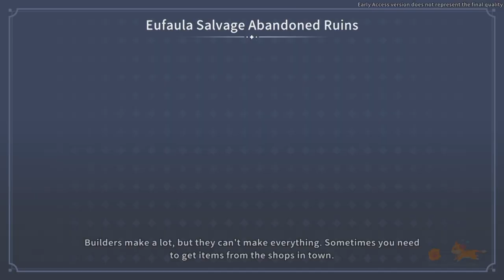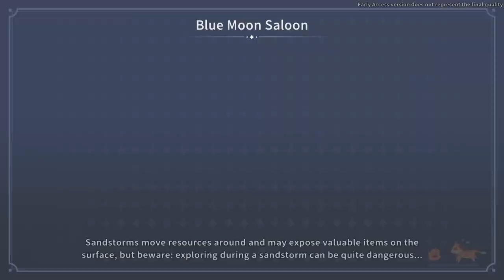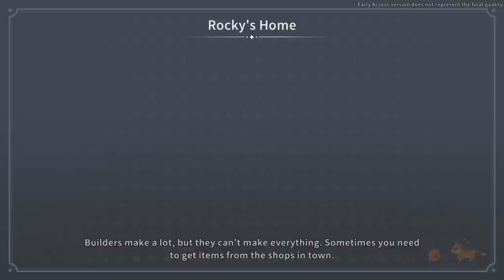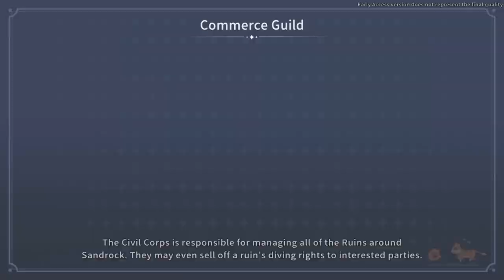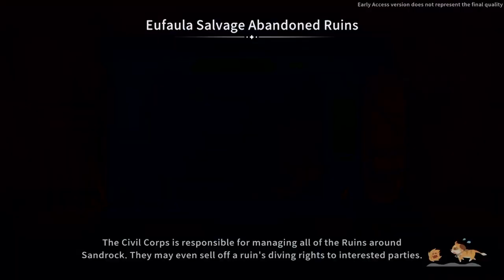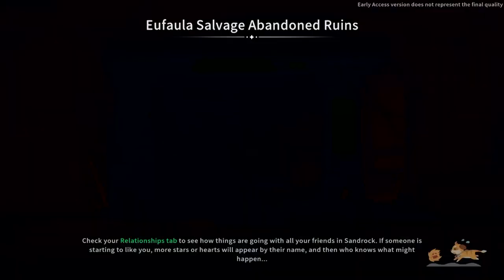Into the Breach! | My Time at Sandrock Early Access 14